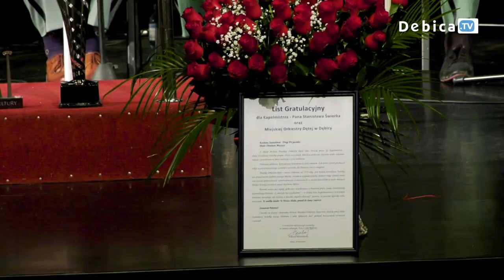Diamentowy jubileusz Miejskiej Orkiestry Dętej w Dębicy i 50-lecie pracy Stanisław Świerka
60 lat na scenie. Miejska Orkiestra Dęta w Dębicy obchodziłaswój diamentowy jubileusz. Był też złoty. Stanisław Świerk dyryguje zespołem już pół wieku. W tym roku świętuje 50 lat pracy jako kapelmistrz. Na jubileuszowy koncert zaproszono do Domu Kultury Kosmos. Goście wysłuchali utworów muzyki klasycznej, rozrywkowej i marszowej w wykonaniu Orkiestry, solistów-wokalistów oraz solistów-instrumentalistów.
Piękne jubileusze, a więc i piękne gratulacje. Podczas świętowania obchodów nie mogło zabraknąć życzeń na dalsze lata działalności zespołu i jego szefa.
Patronat honorowy nad jubileuszowym koncertem z okazji 60-lecia Miejskiej Orkiestry Dętej i 50-lecia pracy Kapelmistrza Stanisława Świerka z Orkiestrą objął Burmistrz Miasta Dębicy Mariusz Szewczyk. Imprezę wsparli: Starostwo Powiatowe w Dębicy, Wodociągi Dębickie, MPEC,a także firmy: Dexpol i Suret.